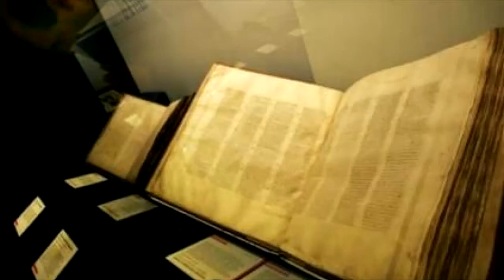Libro de Enoc - Capitulo 96 (semanas)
RG Recordx, San José, Costa Rica.